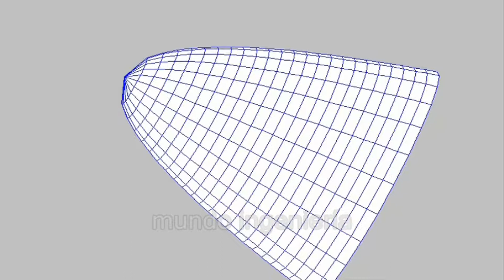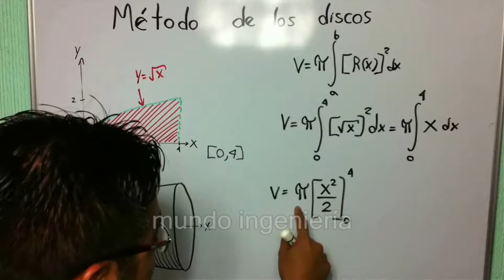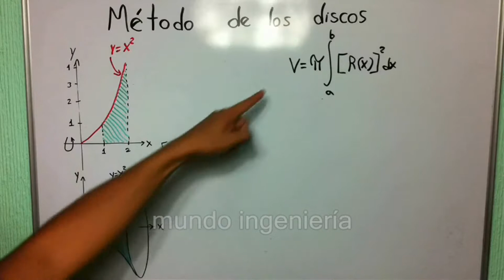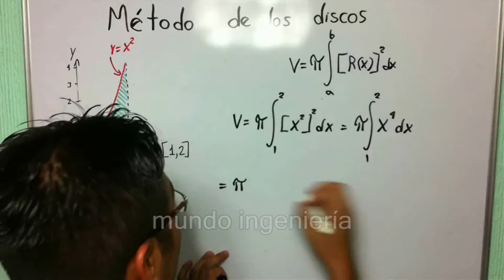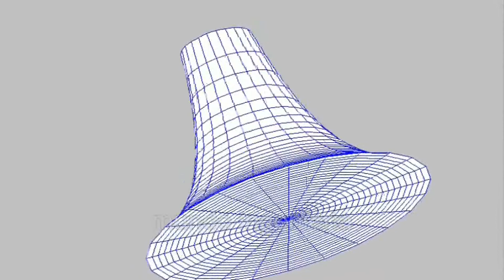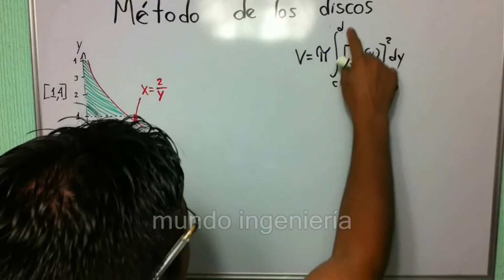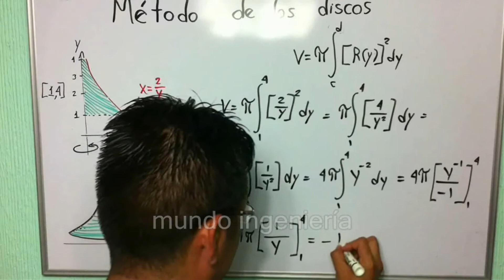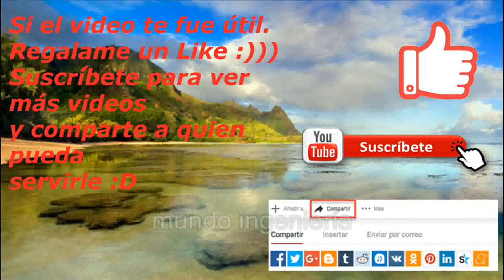METODO DE LOS DISCOS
SE DESCRIBE EL MÉTODO DE LOS DISCOS PARA CALCULO DE VOLUMEN DE SÓLIDOS DE REVOLUCIÓN MEDIANTE LA SOLUCIÓN DE 3 EJEMPLOS